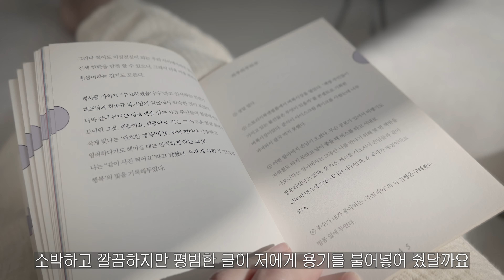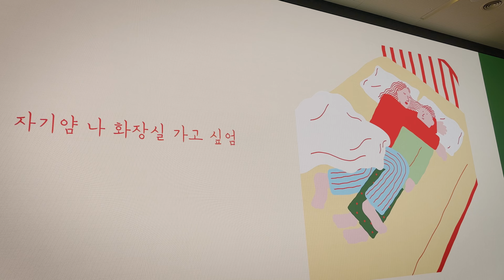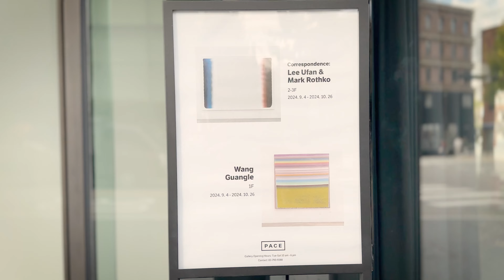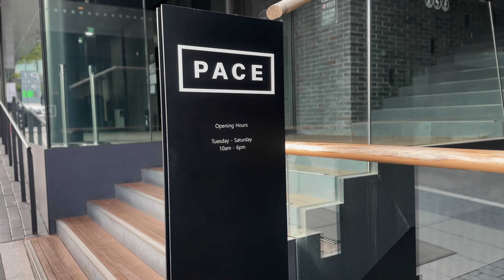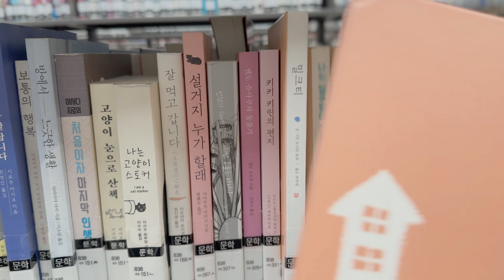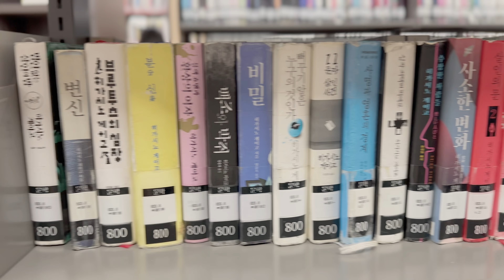vlog 독서로 시작과 마무리ㅣ엘비스샌드위치ㅣ피크닉도시락 만들기ㅣ프리랜서 브이로그ㅣ광화문souperㅣ집밥 해먹는 일러스트레이터 일상ㅣ쉬운 독서 책추천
일러스트레이터이자 프리랜서 주부의 브이로그 영상입니다.
아래 상세 타임라인도 달아놓을게요

모닝독서 00:01
언박싱(르무통 버디 다크그린 컬러) 01:56
피크닉 도시락 싸기 02:52
한강 피크닉 06:00
결혼기념일 하누성 소고기 파티 06:32
상암동 방송국 투어 07:51
손태진 보이는 라디오 실물 영접 08:32
광화문 수프 샌드위치 맛집 souper 09:12
광화문 재즈바 겸 카페 un fussy seoul 09:16
이태원 페이스갤러리 09:42
엘비스토스트 또띠아 ver. 10:57
일러스트 외주 작업하기 12:43
도서관에서 책빌리기(행복한질문, 꿈에 대하여, 타피오카의 꿈) 13:00